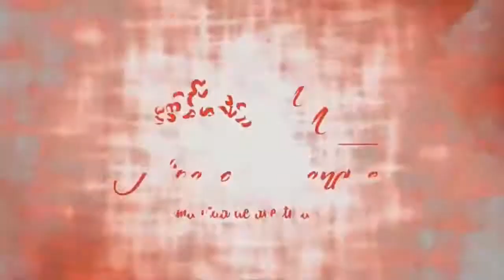Compras em São Paulo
Compras pra loja na quarentena, foi bem diferente do normal mas valeu pena. Tomamos todas as medidas de segurança.